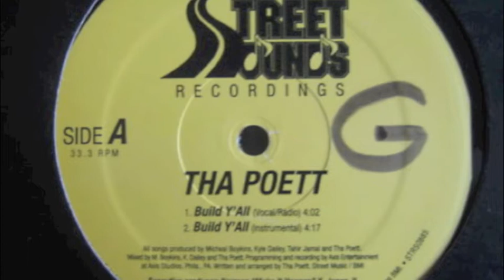Tha Poett - Tuff Guy (rare indie rap)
Philly - "Street Sounds Recordings" 2000